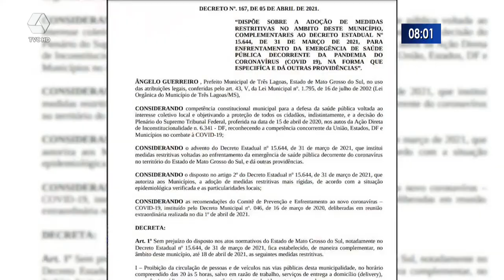Pandemia continua adiando festas de casamento em Três Lagoas